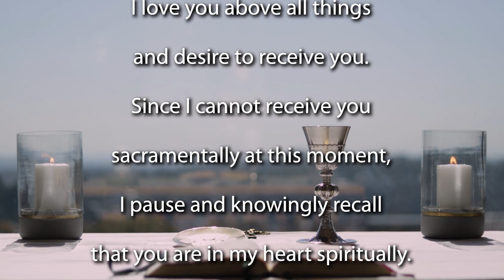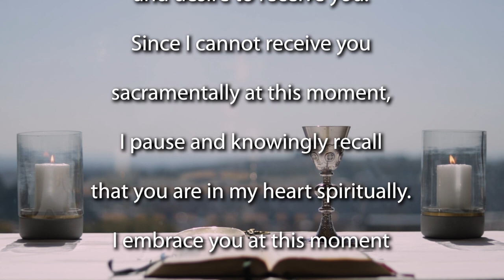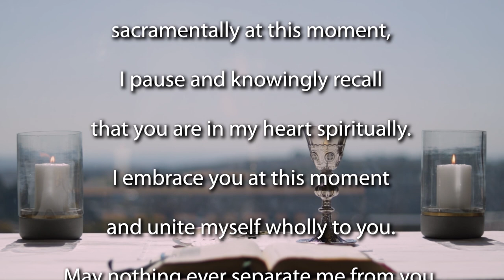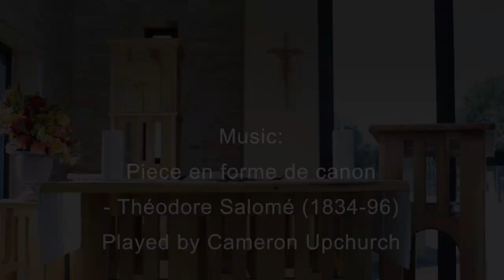Mass for the 13th Sunday of Ordinary Time - Year B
Join the Jesuit Institute South Africa and Fr Russell Pollitt SJ to celebrate Mass for the 13th Sunday of Ordinary Time.

              First Reading               Wisdom 1:13-15, 2:23-24
              Psalm                           Psalm 30:2-13
              Second Reading         2 Corinthians  8:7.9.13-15
             Acclamation               2 Timothy 1:10

Homily for the Mass  (beginning 10:15)